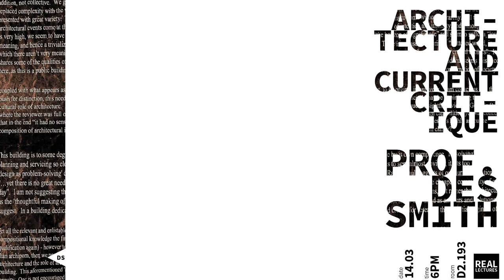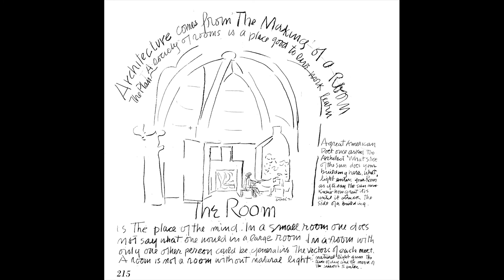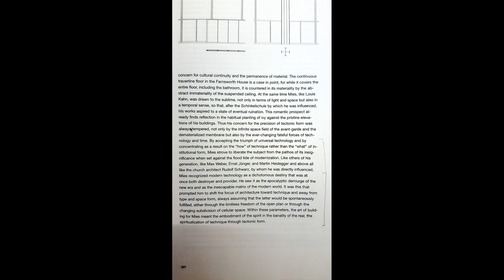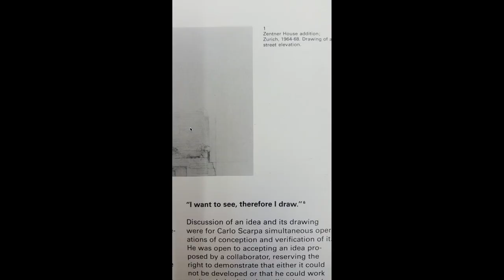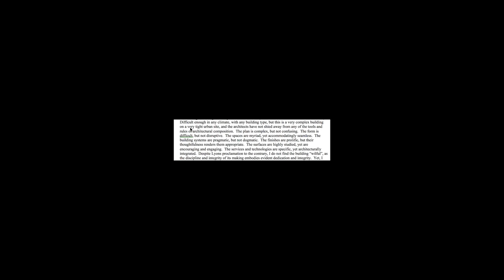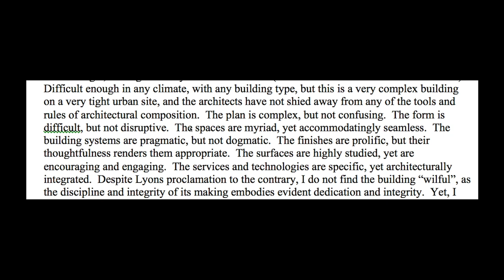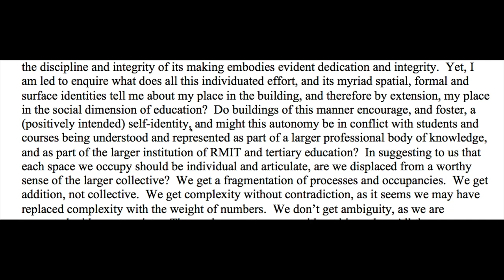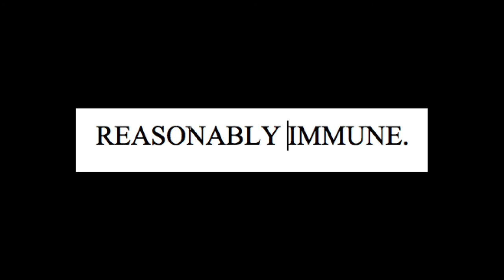Architecture and current critique - Prof. Des Smith - Deakin University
Prof. Des Smith
Deakin University
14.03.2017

"Architecture and current critique"